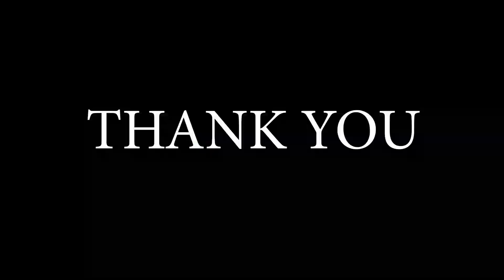SUNDAY RIDE || KTM DUKE 200 || MOOD FRESH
If you are new here then please subscribe to this channel i need your support, In future interesting videos will come that's what i believe as now i need really support and encouragement from you all.

🎵 Track Info:

Title: Winding Road by Pyrosion

Please...